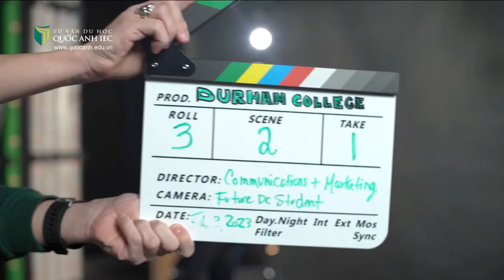Lý do nên theo học tại Durham College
🌱 Top 25 trường cao đẳng nghiên cứu
🌱 93,8% nhà tuyển dụng hài lòng với chất lượng sinh viên của trường
🌱 Trường cung cấp các chương trình thực tập và CO-OP cho sinh viên
🌱 77 câu lạc bộ sinh viên để bạn có thể thoải mái lựa chọn theo đúng sở thích và thế mạnh của bản thân.
🌱 Chất lượng đào tạo đỉnh cao: Mục tiêu của trường là bạn chuẩn bị các kiến thức và kỹ năng cho công việc tương lai của sinh viên.
🌱 Cộng đồng an ninh: cơ sở Oshawa và Whitby của trường nằm trong khu vực an toàn và văn minh nhất nước.  Tại 2 cơ sở này, sinh viên có thể tiếp cận một loạt các mua sắm, thể Thao và giải trí.
🌱 Đi lại dễ dàng: khi tham gia học tại trường Durham bạn sẽ được cấp một thẻ tham gia các phương tiện giao thông được gọi là U-pass. Với chiếc thẻ này bạn có thể sử dụng không giới hạn dịch vụ xe buýt Durham Region Transit ở Durham Region và kết nối với các dịch vụ GO Transit trong năm học.